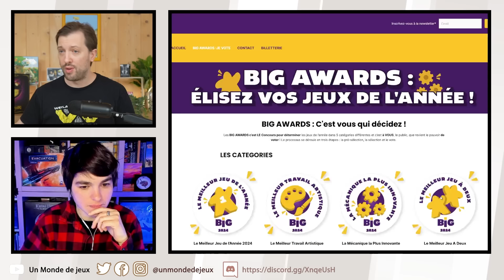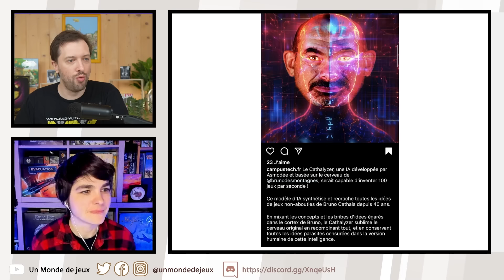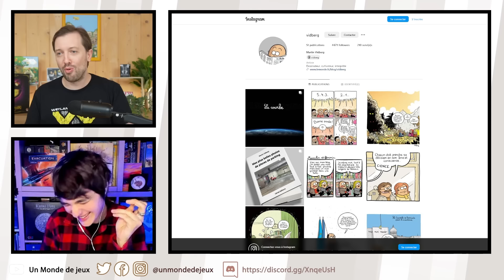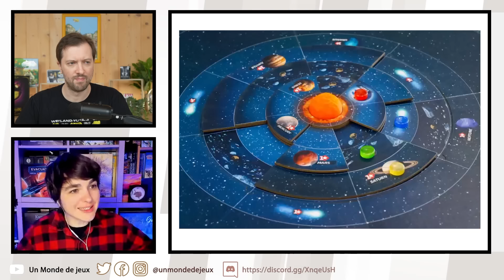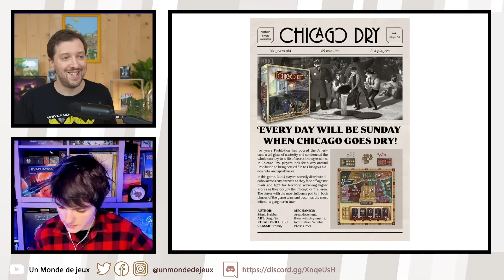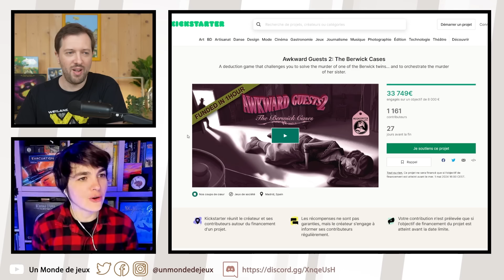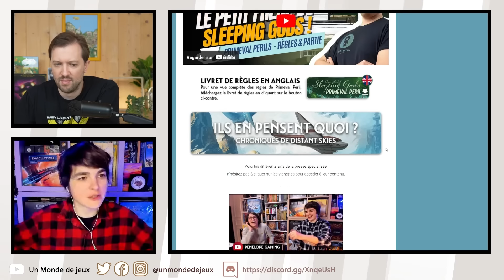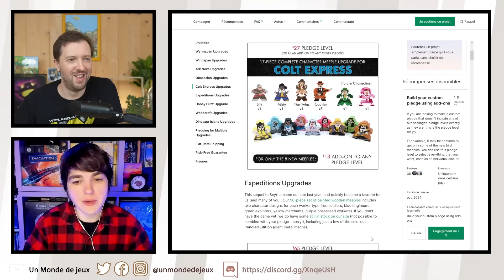Les infos ludiques de début Avril (#46)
Pénélope et Martin font le tour de l'actualité ludique de début avril.

Le lien pour nous soutenir sur Tipeee et participer au tirage au sort de la boîte mystère :

Le sommaire :
00:00 Le bonjour d'intro
01:45 Votez pour le BIG festival
05:57 Bounty Hunters en version dédicacée
08:34 Les blagues du 1er avril
24:07 L'actu BGA
27:15 Fairy Ring
29:47 Une ballade en forêt
32:20 Shupa
33:40 SETI
37:14 Gardlings
40:20 Neon Reigns
43:30 Chicago Dry
45:33 Forêt Noire
48:05 Les sorties
1:00:00 Ankward Guest 2
1:02:45 Distant Skies
1:10:07 Horror on the Orient Express
1:14:49 Upgrade Boardgames
1:16:29 Nos vidéos